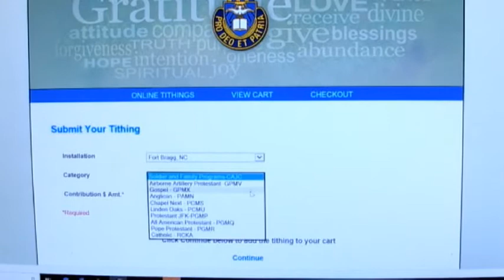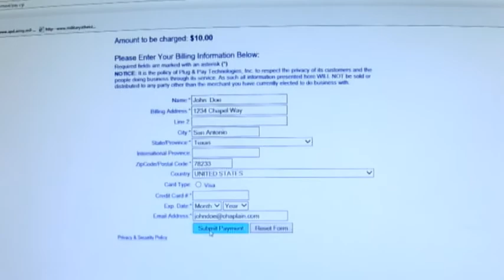CTOF Digital Giving